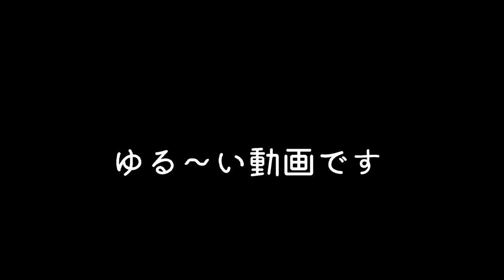日の丸弁当箱買った！＆最近ハマってること【山口采希 CHANNEL】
ごきげんよう！山口采希です♪
ゆる〜い動画です。笑

少し前に買った采希のお気に入りを
ただただ紹介するだけです。笑

良かったら是非見てね！